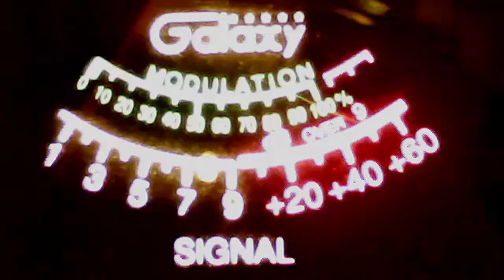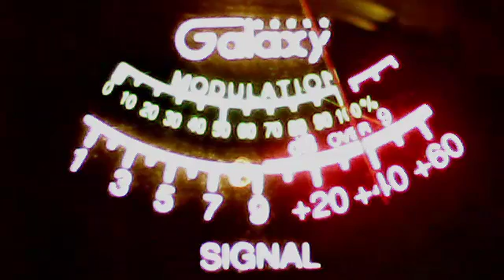334 tx--440 texas